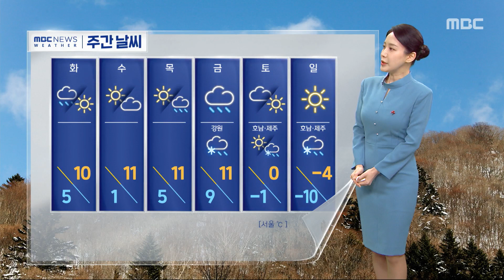[날씨] 전국에 겨울비‥강원, 호우특보·대설경보 (2023.12.11/12MBC뉴스)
겨울인데 지금 강원도에는 이례적인 폭우와 폭설이 쏟아지고 있습니다.

12월에 강원도에 호우특보가 내려진 건 처음인데요.

호우와 대설특보가 동시에 내려진 것도 처음입니다.

지금 전국 대부분 지방에서 비가 내리고 있고요.

강원 북부 산지에는 호우특보와 대설경보가 내려진 가운데 향로봉에는 17cm 넘는 많은 눈이 쌓였습니다.

앞으로도 강원 산지로는 많은 눈이 쏟아지겠는데요.

강원 북부 산지에 최고 50cm 이상 더 쏟아지겠습니다.

또 동해안에는 겨울비로는 보기 드문 많은 비가 쏟아지겠습니다.

앞으로 영동 지방 최고 150 이상, 경북 북부 동해안에도 120mm 이상 많은 비가 내리겠고요.

서울과 서쪽 지방에서도 10에서 40mm가량 내리겠습니다.

또 해안가를 중심으로는 바람이 매우 강하게 불겠습니다.

비는 내일 오전이면 대부분 그치겠고요.

주 후반에 전국에 또 비가 내리고 나면 강추위가 찾아올 것으로 전망되고 있습니다.